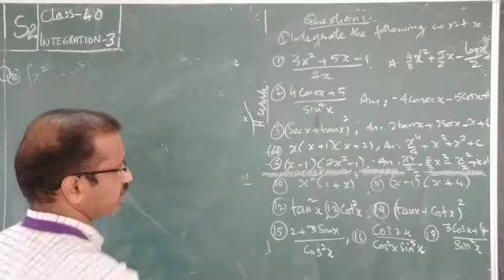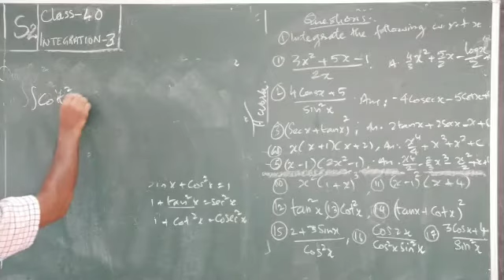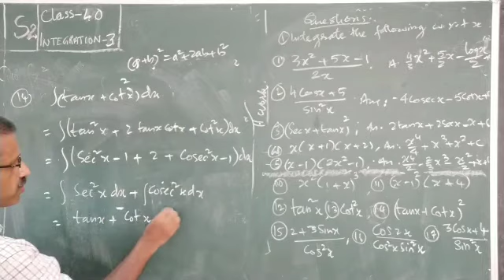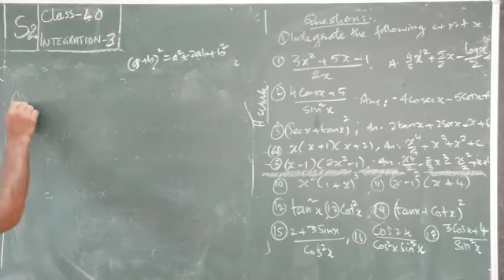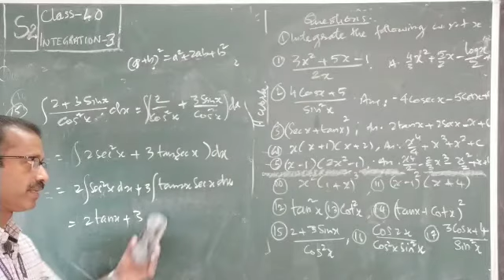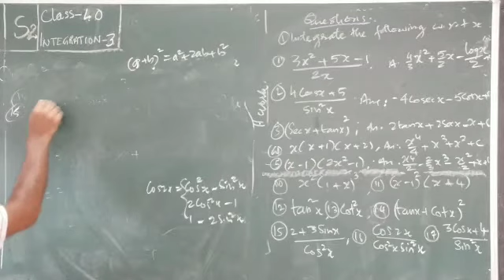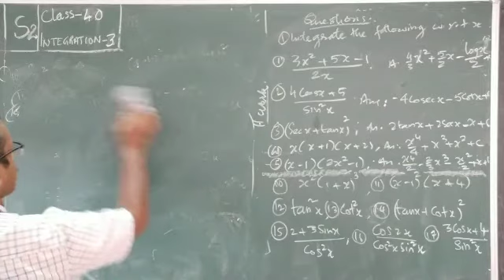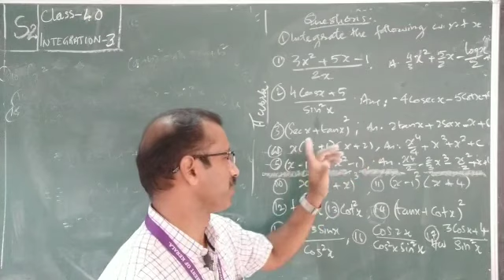S2 Class 40 Integration 3